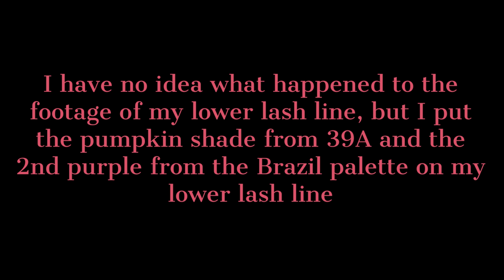GRWM ft Bling Boss Palette || JulesRancier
Orange and Purple eye look done with the new Jaclyn Hill Vault Bling Boss palette (4 shades), BH Take Me Back to Brazil palette (2 shades), OG Jaclyn Hill palette (1 shade), 39A palette (1 shade).

WNW Dewy Primer
Maybelline Baby Skin primer
NYX Tame and Define Brie pomade in Chocolate
Makeup Revolution Conceal and Define in C1
OG Morphe x Jaclyn Hill Palette
Morphe 39A Dare to Create
BH Take Me Back to Brazil palette
Morphe x Jaclyn Hill Vault Bling Boss palette
CYO Long Lasting foundation in 104
Becca Skin Perfecting Liquid in Prosseco Pop
WNW cream contour in Oaks On You
Flower Beauty Miracle Glow Satin Finishing Powder
KVD Shade & Light Contour palette
Essence Brighten Up! Banana Powder
WNW blush in Apricot in the Middle
WNW Megaglo Highlighter in Golden Flower Crown
Hard Candy liner in Gold
L’Oréal Lash Paradise
Ardell Wispies
Rimmel Lipliner in Tiramisu
Maybelline SuperStay MatteInk in Seductress